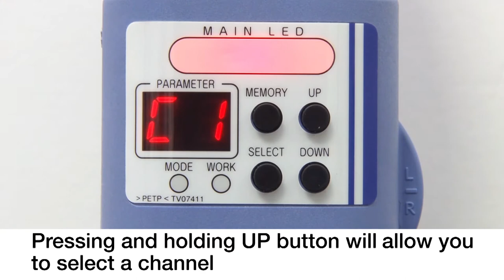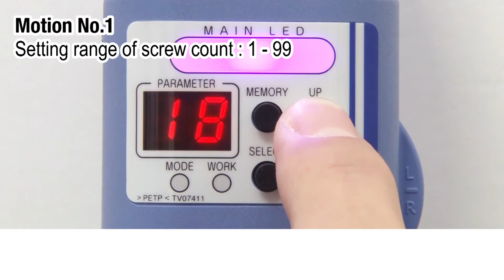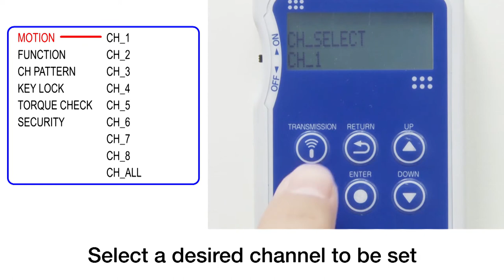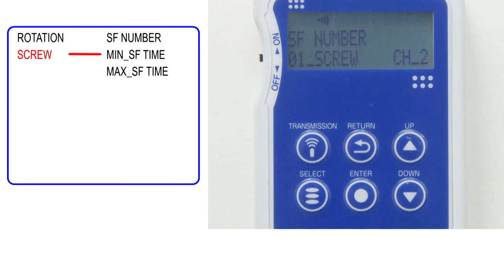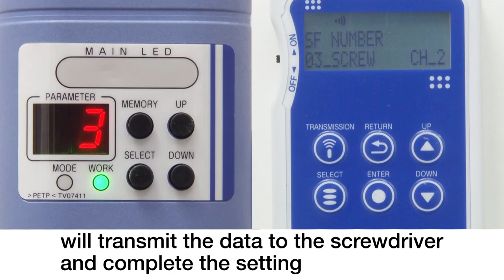[NITTO KOHKI] Electric Screwdriver [Brushless S series] "Example of basic setting on"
This screwdriver can deal with various fastening conditions.

Features
1. Built-in automatic speed control function
2. Built-in the function of screw fastening counter
3. Setting with the remote controller
4. Built-in brushless motor

The blue colored product that appear in the movie is a model for the Japanese market (100 V AC).

This movie doesn't guarantee functions of actual products, only for reference.
DM002
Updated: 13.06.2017